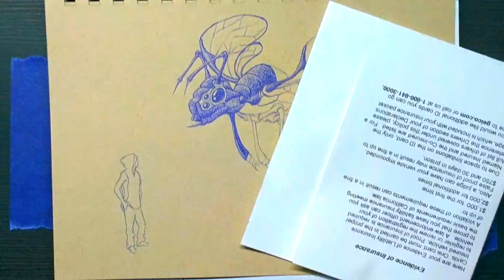Giant Draco Wasp - Time Lapse Drawing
Time lapse video of me drawing the 4th piece in my "Insect Invasion" series.

Each one features a giant fantasy insect, very much inspired by real insects.  In each picture there is also a human figure with a casual posture.  The person represents me, the page represents my mental space, and the giant insects represent my imagination...which often involves actual bugs (very obviously, given the subject matter of my artwork lately).